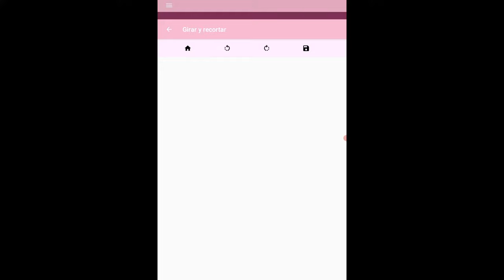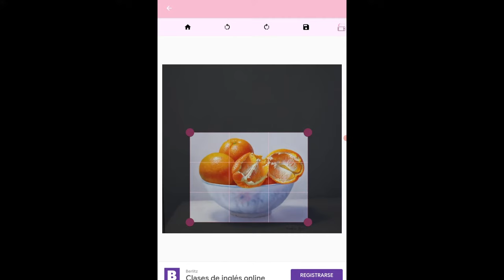Como CALCAR un dibujo desde tu celular o tablet. Cámara lúcida.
En el video de hoy te enseñare como hacer una calca de un dibujo apoyandote de tu celular o tablet con una aplicacion gratuita y facil de usar, esta calca te ayudara a ahorrar tiempo en tus trabajos de dibujo y pintura.
Te invito a ver el video y el paso a paso de como se realiza este procedimiento y como usar esta app de camara lucida.

La aplicación se llama calca app, o pueden buscar también la de ojo de artista ;).